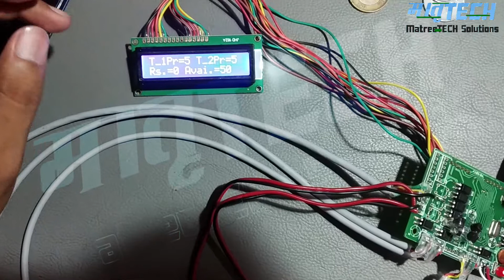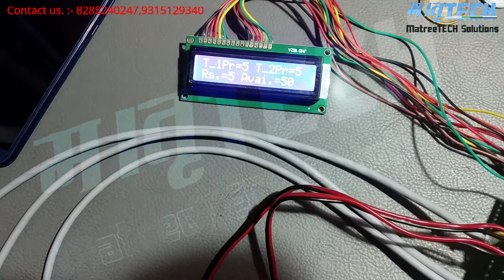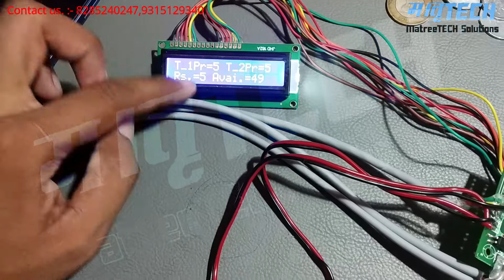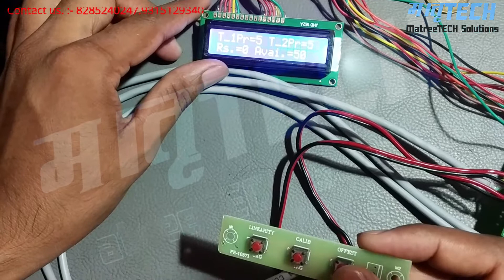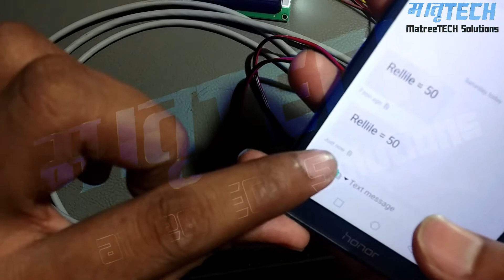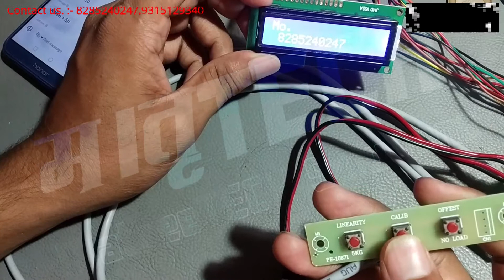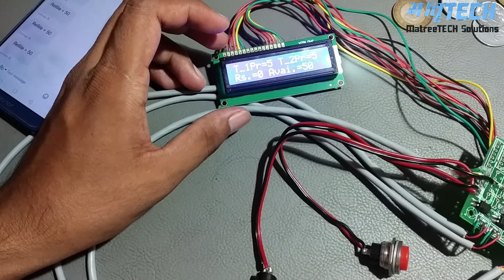MTS Napkin Vending Controller || Coin operated || by MatreeTech Solutions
Coin Based Napkin vending control card used for commercial Napkin vending machines.
Controller has GSM system inbuilt.
User can see all the sale reports.
The user will get an SMS on the preset mobile number if the machine is refilling.
Controller can dispense two channel simultaneously.

MatreeTech Solutions is professional Manufacturer of self service Vending Controllers.

MatreeTech Solutions
matreetechsolutions